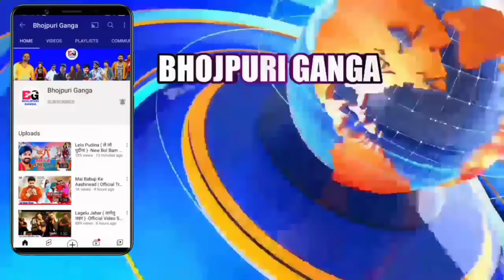आ गया फाइनल डेट इस दिन -New Music Show | Bihar Patna | Pawan Singh Khesari Lal Yadav